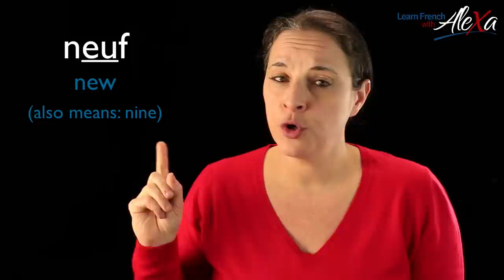How to pronounce "EU" sound in French (Learn French With Alexa)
teaches you how to pronounce the "EU" sound in French.

Bisou Bisou 💋

0:00 - 0:41 How to pronounce the EU sound in French
0:42 - 3:28 Words with EU in French
3:29 - 6:39 Comparing the two EU sounds
6:40 - 8:15 Practise the EU sound in French
8:16 - 9:03 Outro